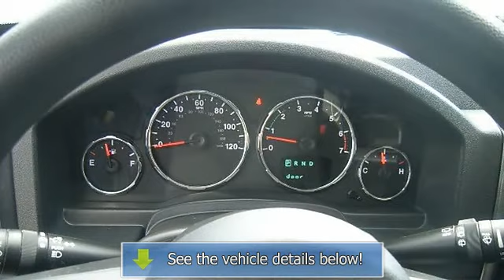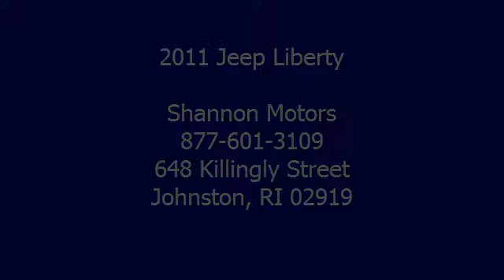2011 Jeep Liberty - Shannon Motors - Johnston, RI 02919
Shannon Motors
648 Killingly Street

For Sale: 2011 Jeep Liberty
VIN: 1J4PN2GK9BW552626
Engine: Gas V6 3.7L/226
Drivetrain: 4WD
Transmission: Automatic
Mileage: 34,725
Color: Black (exterior) Black (interior)

Features:
$59* per week!!! Considerable off-road capabilities; useful towing capacity. SPECIAL INTERNET PRICING! THE PRICE YOU SEE IS THE PRICE YOU PAY! You must mention this ad when you call SHANNON MOTORS!! If you want this vehicle, call to reserve it with a $250 deposit before someone beats you to it! SHANNON MOTORS Guarantees Credit APPROVAL! For a FAST response, fill out our Secure 30 Second Credit Application online at ShannonMotors.com, or call and talk to a SHANNON MOTORS Credit Specialist TODAY! Drive your dream today! *Premium Tier Credit. Up to 72 months. 25% down. 6.75% A.P.R. Prices and terms are subject to change at any time. Errors may sometimes occur. Please contact dealer for complete details.